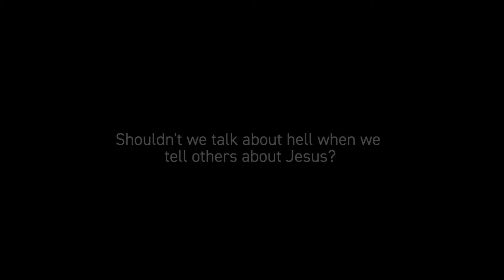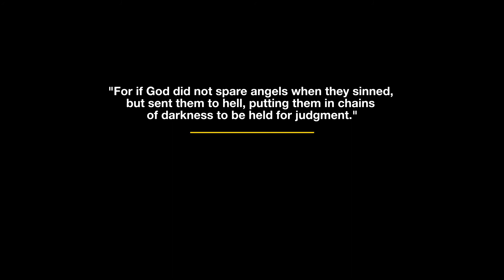RLB Conversations - EP11 w/ Ryan Ries